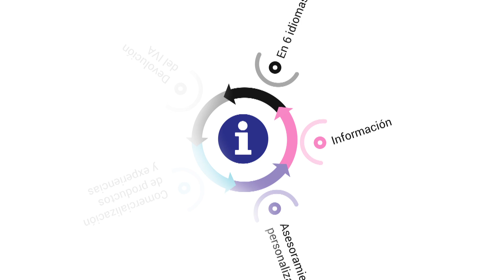Vídeo Oficina de Turisme. Versió en catellà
L’Oficina de Turisme de Palau Robert es remodela i amplia els seus serveis. Versió en catellà